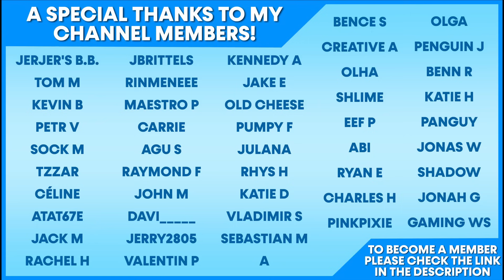ASMR... but it's a video I'd watch!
This is an ASMR video that I would actually watch! Tonight I do triggers that I LOVE and like to enjoy in other ASMR videos creating my ultimate favourite video, what do YOU think?

⏱️ TIMESTAMPS
0:00 Intro
2:07 Plastic Spoons
4:09 Mic Scratching
6:19 Mouth Sounds
8:30 Scrub Daddy Sponges
10:27 Sellotape
12:49 Ice Globes & Fluffy Mic
15:00 Sticky Head Massage
17:12 Mini Red Cups
19:18 Bottle Cap Sounds
21:31 Claw Gloves
23:33 Outro

Whispering, Binaural Whispering, Ear-to-Ear Whispering, Mouth Sounds, Tapping, Crinkling, Mic Brushing, Head Massage, Plastic Cups, Ice Globes, Comb Sounds, Scratching, Nail Tapping, Tape Sounds, Sponges &  More!